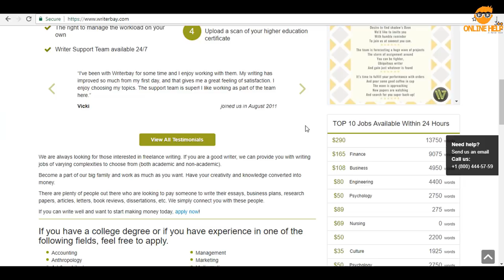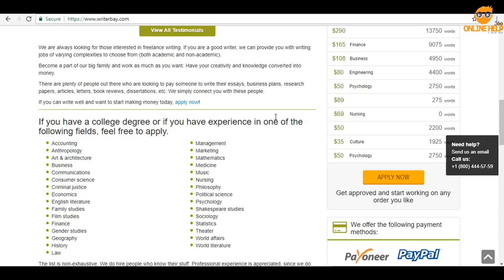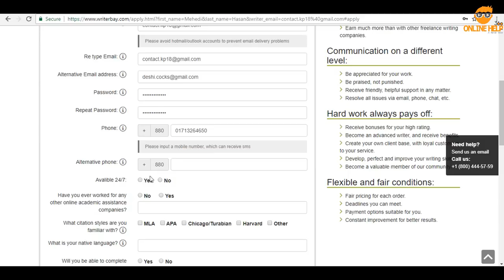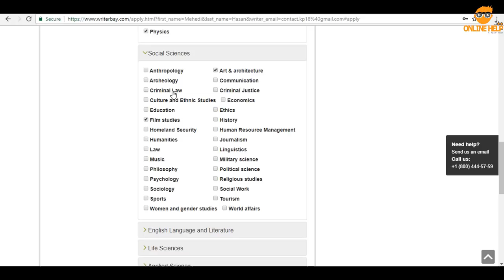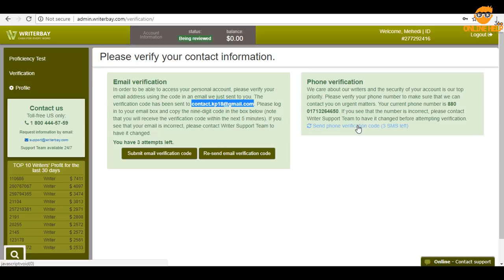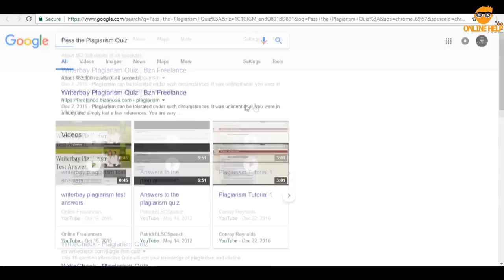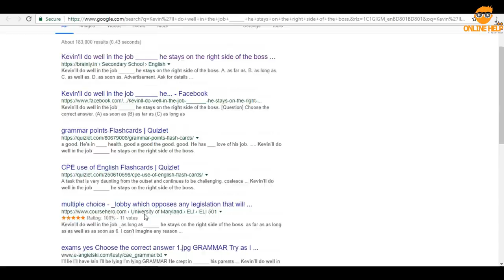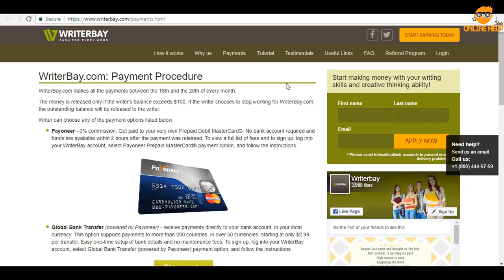লেখালিখি করে ইনকাম করুন ১০০০ ডলারেরও বেশি - প্রতি লেখায় ৫০ ডলার পাবেন - পেমেন্টঃ ব্যাংক